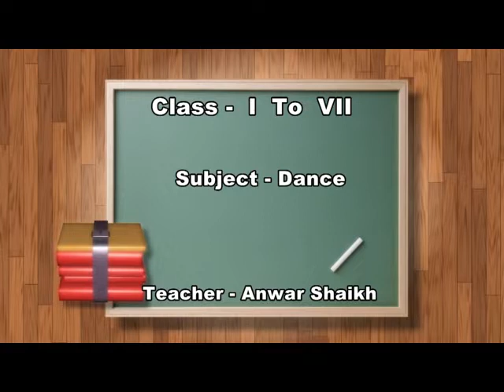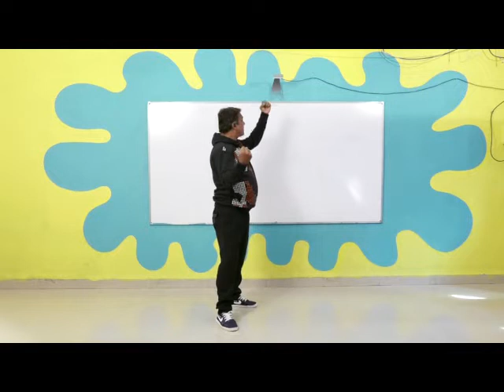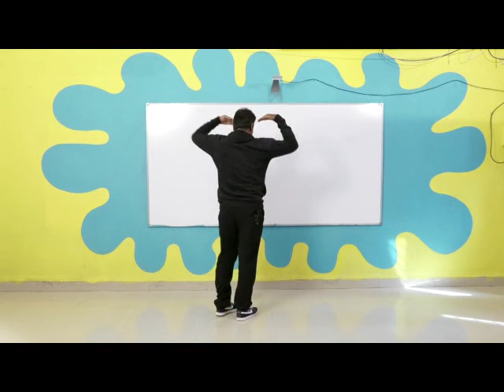Episode 11 I To VII